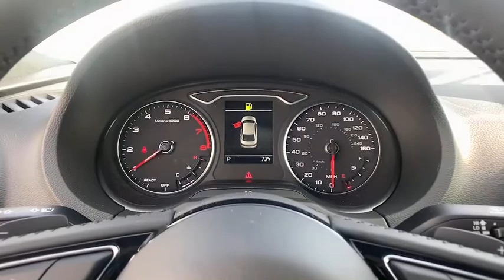2020 Audi A3 Sedan Oxnard, Ventura, Camarillo, Thousand Oaks, Santa Barbara, CA AX05126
Brilliant Black New 2020 Audi A3 Sedan Available in Oxnard, California at DCH Audi Oxnard. Servicing the Ventura, Camarillo, Thousand Oaks, Santa Barbara, CA.
2020 Audi A3 Sedan Premium - Stock#: AX05126 - VIN#: WAUAUGFF4LA098085